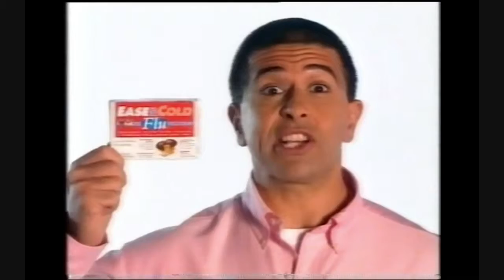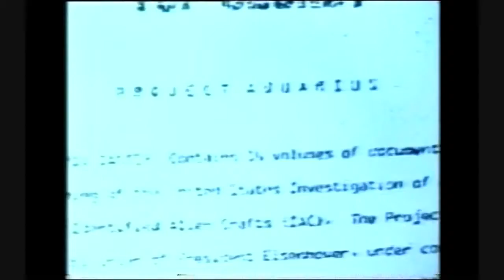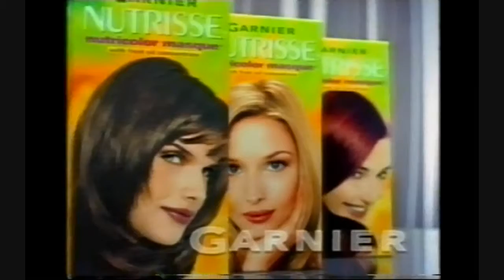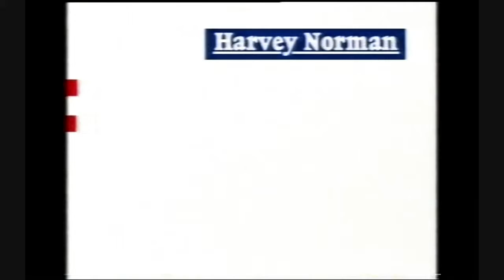Central GTS/BKN Commercials (S.A.) 2001 Part 5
Here are some more commercials from Central GTS/BKN in South Australia from June of 2001. I know that the quality is not the best, and that the picture is a bit .

Here are some commercials from Central GTS/BKN in South Australia from October of 2001. I know that the quality is not the best, and that the picture is a bit .

Here are some commercials from Central GTS/BKN in South Australia from the 22nd of September 2003. I know that the quality is not the best, and that the .

Here are some commercials from Central GTS/BKN in South Australia from June of 2001. I know that the quality is not the best, and that the picture is a bit .